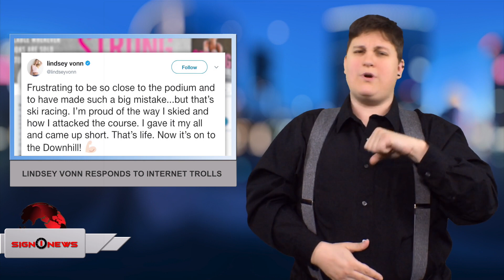Sign1News 2.17.18 - News for the deaf community powered by CNN in American Sign Language (ASL).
2.17.18 - News for the deaf community powered by CNN in American Sign Language (ASL).

TODAY'S HEADLINES:
-New details about Florida shooter’s dark past
-Trump visits Florida shooting victims, first responders
-Mueller indicts 13 Russians for US election meddling
-Lindsey Vonn responds to internet trolls
-Harry Connick Jr’s talk show canceled
-Spectacular sunrise above the fog!